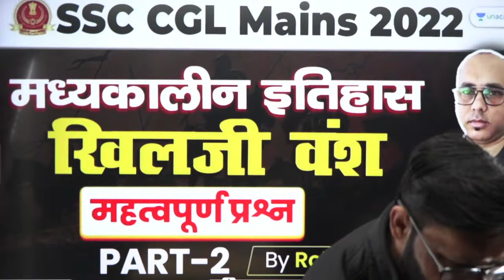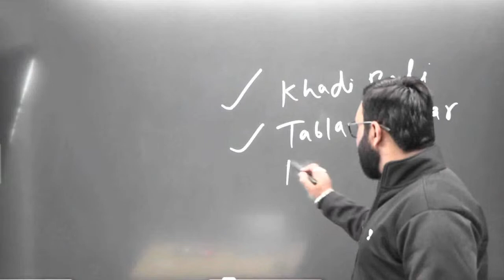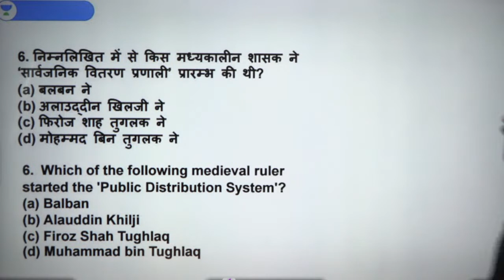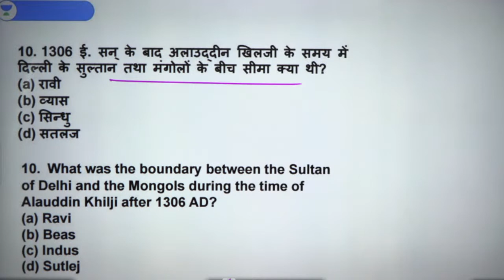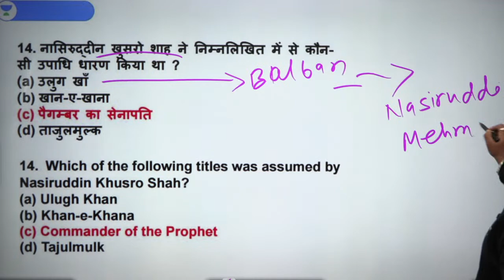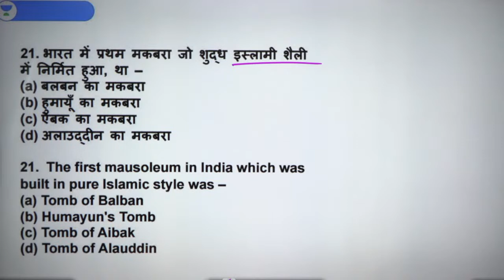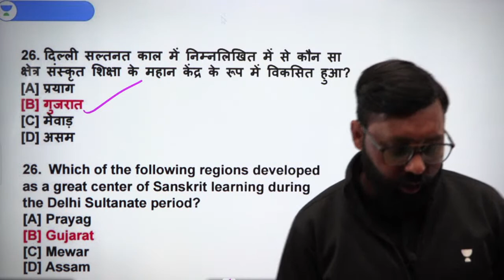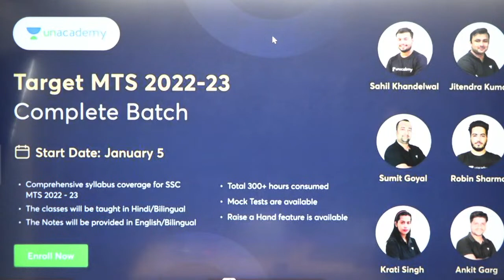Medieval History | Khilji Dynasty -2 | Important Questions | Rohit Kumar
In this session Rohit  Kumar,will teach you how to ace your History preparation for SSC CGL Mains 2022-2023 Exams

Get exciting content for your journey towards your exam:
SSC:

Unacademy Subscription Benefits:
1. Learn from your favorite teacher
2. Dedicated DOUBT sessions
3. One Subscription, Unlimited Access
4. Real-time interaction with Teachers
5. You can ask doubts in the live class
6. Download the videos